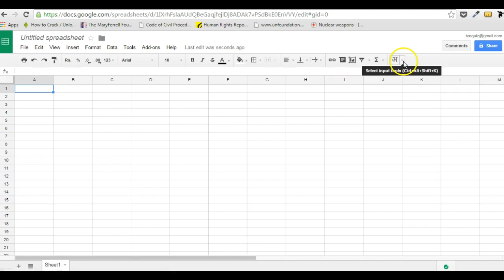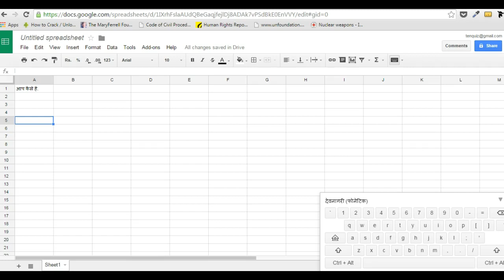Google Spreadsheet or Doc in Hindi or Chinease Language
The text input tool makes it easy to type in languages, like Hindi or other regional language or Chinese, that use non-Latin characters.
 How to Use Your Language
1. Click the File drop-down menu, hover your mouse over Language..., and then select the language you’d like to use. If you are using the tool in Google Sheets, click the File menu, select Spreadsheet settings

2. The langauge input tool will appear on the right side of your toolbar. Depending on the language you’re typing in, the tool will have one or more of the following modes:

Phonetic input, represented by an icon indicating your chosen language, such as .
With the phonetic input method selected, type the phonetic spelling of a word using Latin characters. The input tool will provide you with a numbered list of word choices. You can choose a word from the list by clicking on it, navigating the list with your keyboard arrows and pressing Enter to select a word, or by typing the number next to the word